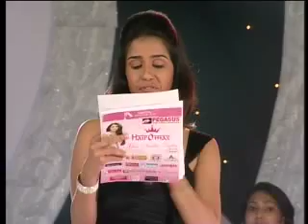Hairomax Miss South India 2010. A PEGASUS event. Directed by Ajit Pegasus